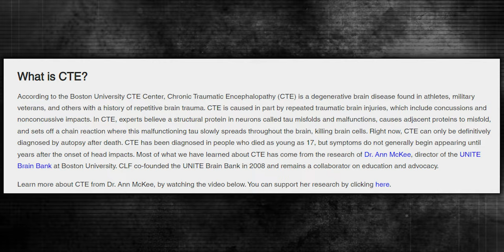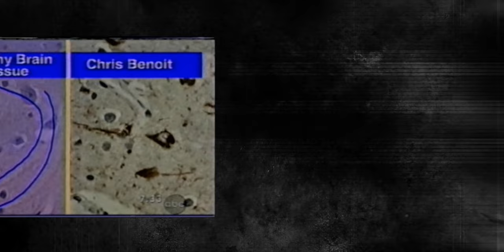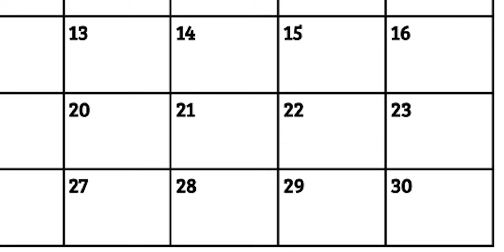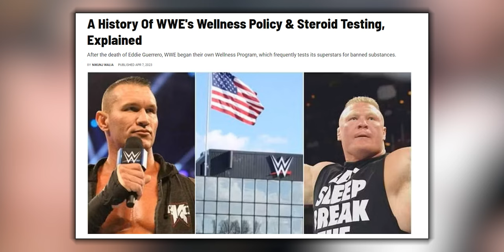The Benoit Family Murders | True Crime (Re-Upload)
The 2007 murder/suicide committed by Chris Benoit against his wife and son is (to this day) one of the darkest chapters in the history of wrestling and all of sports.  The question of "why did Benoit do this?" has haunted many over the years, with several theories having been put forward as to why the wrestler snapped.  Today we will take a look at this tragic story, and the circumstances surrounding it, while giving you a better understanding of this dark time in wrestling history.

0:00 Intro
0:43 Early Life and Career
6:31 Struggles Outside of the Ring and Injuries
11:08 June 2007
20:31 Aftermath and Theories
26:41 Conclusion

Music and Audio Engineering by: Joseph Warner